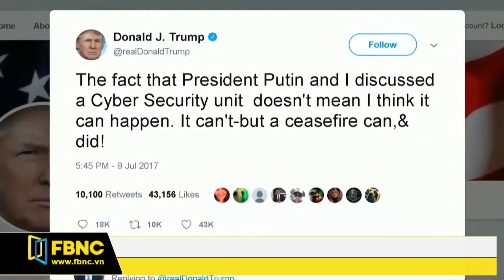FBNC - TT DONALD TRUMP RÚT LẠI LỜI HỨA LẬP CQ AN NINH MẠNG HỢP TÁC NGA – MỸ